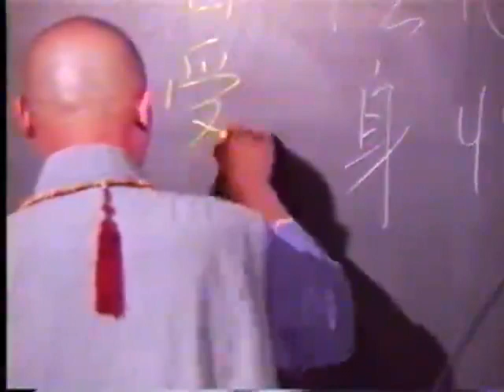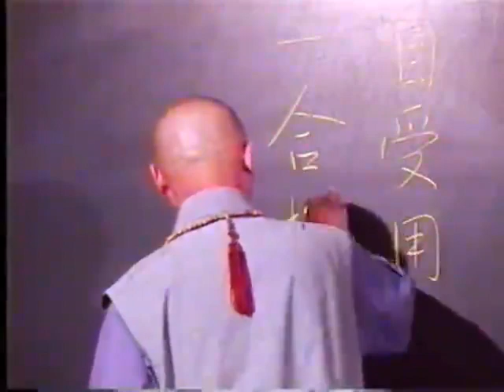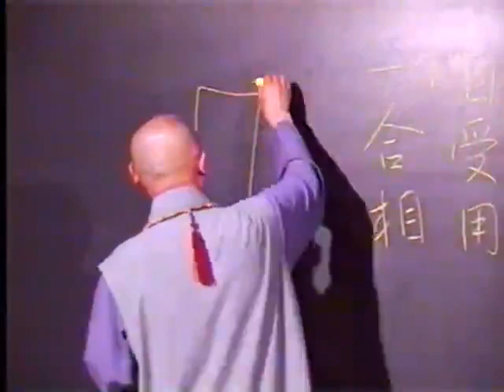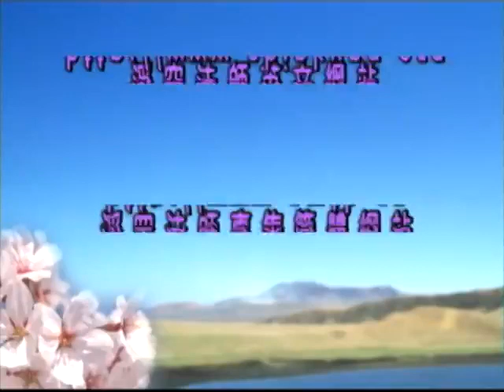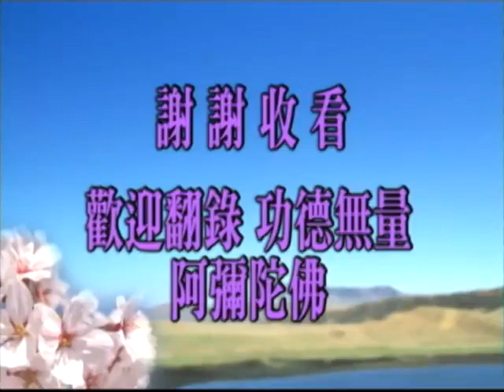阿弥陀经要解5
阿弥陀经要解